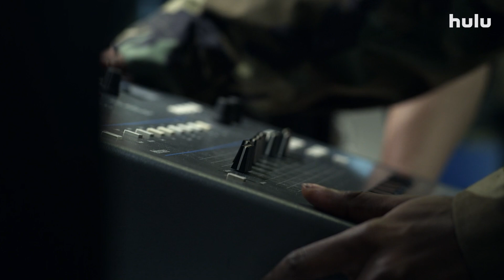The Beat Machine v. Ason Unique, Human Beat Box | Wu-Tang: An American Saga | Hulu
Bobby Diggs is just $2,000 away from laying down a fresh new track, but Ason and Dennis have some thoughts to share about his expensive hobby.

Wu-Tang: An American Saga is now streaming, only on Hulu.

The Beat Machine v. Ason Unique, Human Beat Box | Wu-Tang: An American Saga